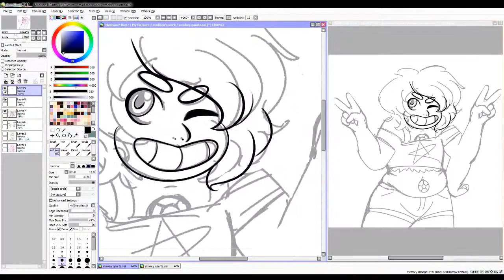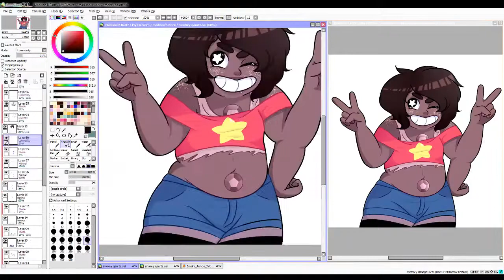Smokey Quartz Speedpaint! [Sai]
Song:
Smokey Qaurtz - Steven Universe Soundtrack